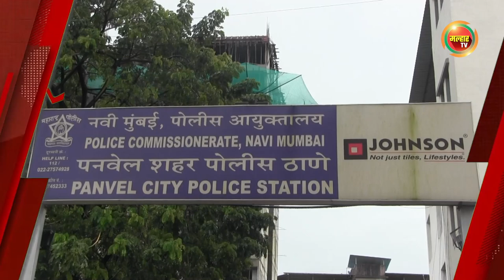सकाळच्या बातम्या (मल्हार टीव्ही) २६ ऑक्टोबर २०२४ | Sakalchya Batmya (Malhar TV) 26 october 2024